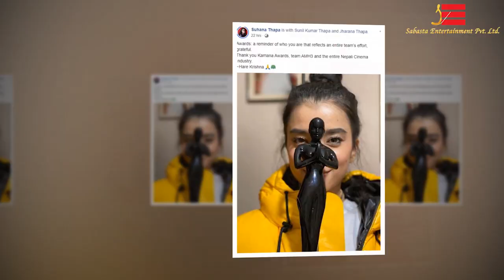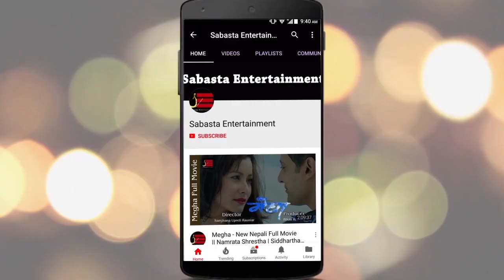परिवारकै बधाई थाप्दै सुहाना र उमेश || Kamana Award 2076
परिवारकै बधाई थाप्दै सुहाना र उमेश || Kamana Award 2076 || Umesh Thapa,Kabita Gurung,Suhana Thapa